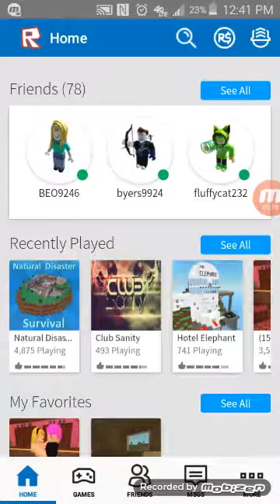Inside a volcano!!!|ROBLOX Natural Disasters Survival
Shoutout to everyone who played today